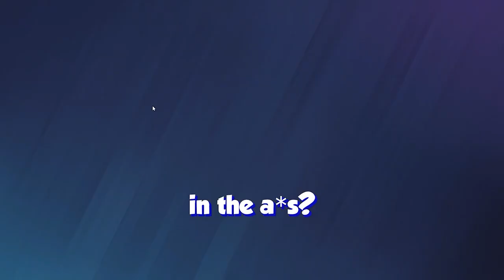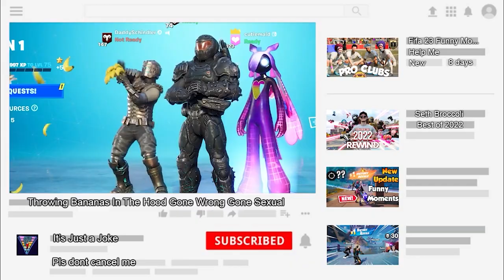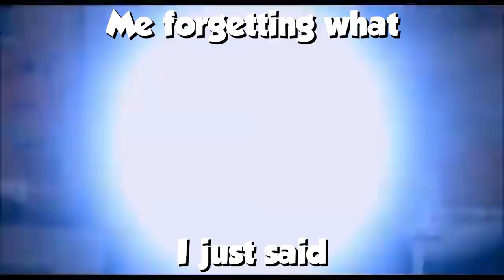Seth Broccoli's Best Of 2023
Thank you all for a great year!